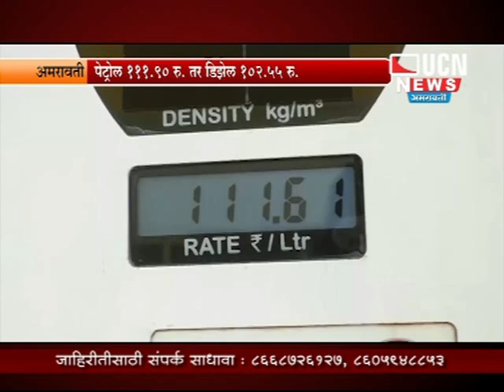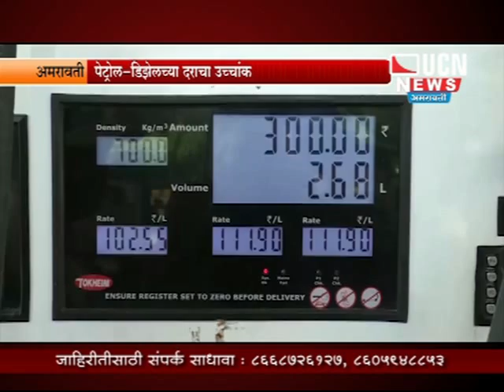पेट्रोल डिझेल चे भाव 100 रु च्या वर